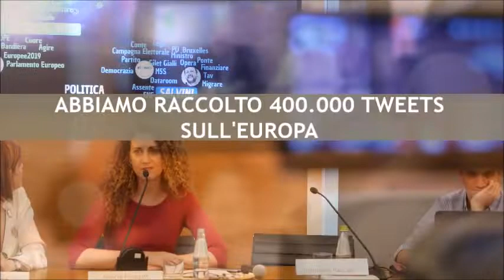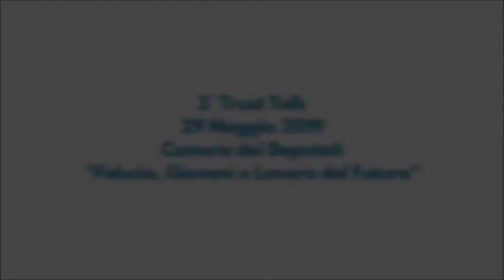Trust Talk | 2° Incontro | Quale fiducia nell’Europa Digitale?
Quale Fiducia nell’Europa Digitale?

Dopo il successo del primo incotro sul tema “La fiducia nell’era digitale”, il secondo evento del ciclo Trust Talk si concentra sull’attuale narrazione dell’Europa (e dell’Unione Europea) e sul ruolo che l’Europa potrà avere nello sviluppo dell’innovazione digitale.

Durante l’incontro sono stati presentati i risultati di una ricerca condotta da Culturesrl (in collaborazione con l’Associazione InnovaFiducia). Si tratta di un’analisi semantica di tweet che parlano di Europa.